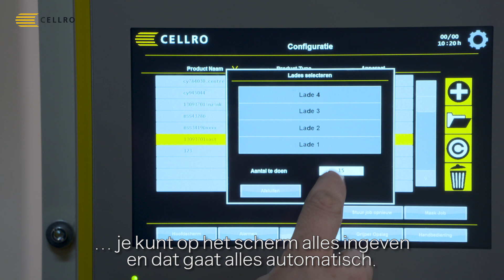JeWe Inexor: "het gemak waarmee je Xcelerate programmeert en op gang hebt"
JeWe Inexor is al 55 jaar een familiebedrijf en toeleverancier voor diversen industrieën van allemaal verspanende delen. JeWe Inexor heeft 12 verspanende machines staan, wat zorgt voor het complete plaatje om een product klaar van de machine te krijgen. Het komt vaak voor dat kundige medewerkers die eigenlijk de machines kunnen instellen, alleen maar bezig zijn met het in en uitladen van werkstukken. Dit werk kan een automatiseringsrobot vervangen zodat de kundige mensen meer gebruik kunnen maken van hun kennis terwijl de robot het routinewerk doet.